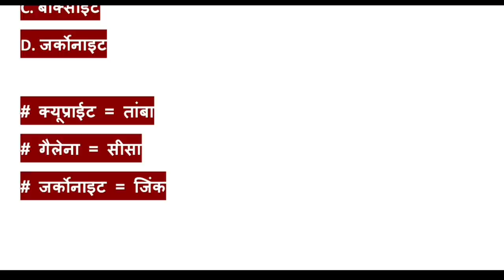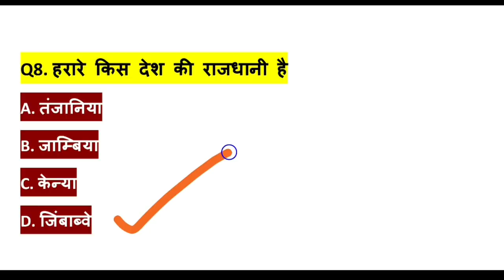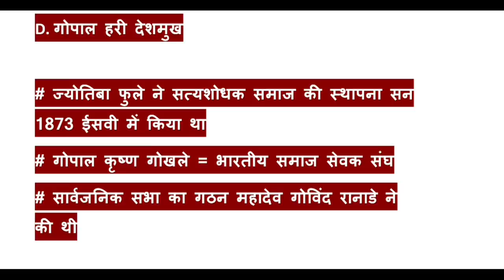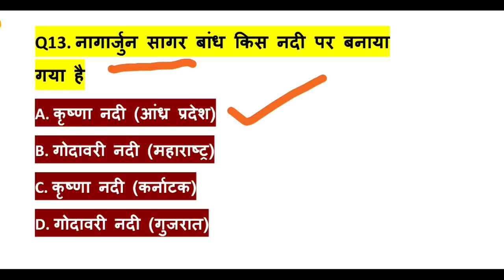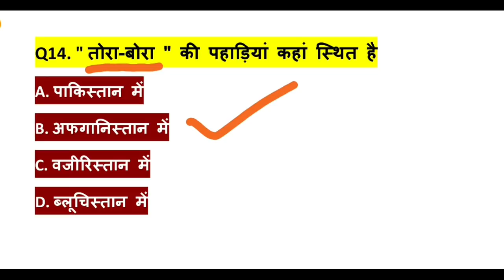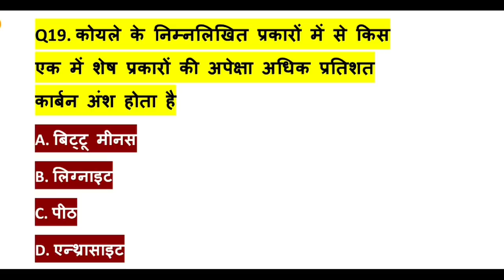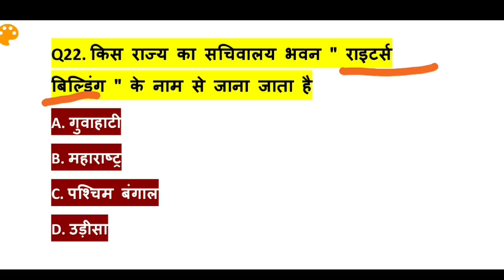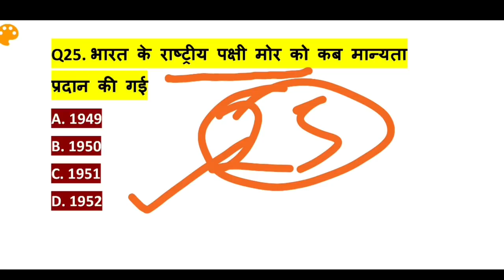JHARKHAND CGL GK PRACTICE SET 4| JSSC CGL 2019|JHARKHAND GK/IMPORTANT QUESTION OF JHARKHAND IN HINDI